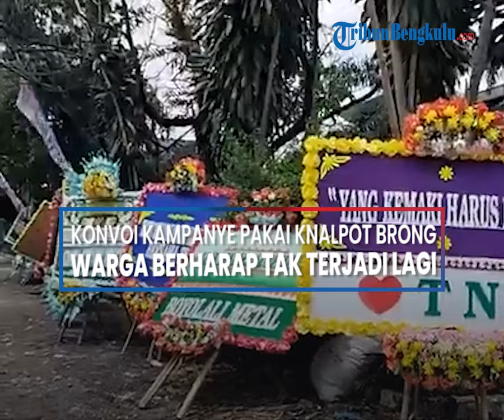Konvoi Kampanye Pakai Knalpot Brong Berujung Penganiayaan, Warga Boyolali Berharap Tak Terjadi Lagi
Kampanye Pilpres 2024 di Boyolali, Jawa Tengah, dengan konvoi sepeda motor berknalpot brong menuai polemik.